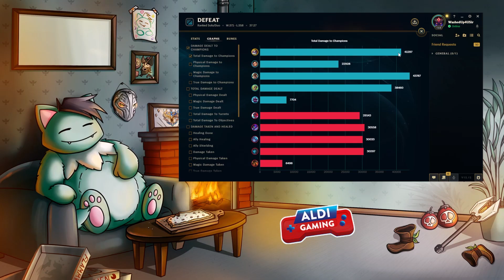Wir werden Fertiggestellt | Noway4u Uncut LoL